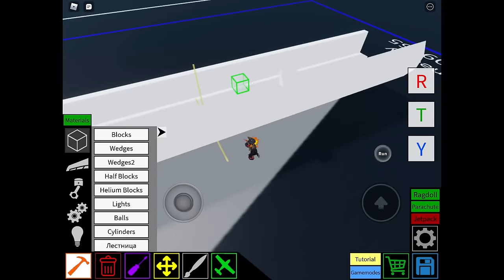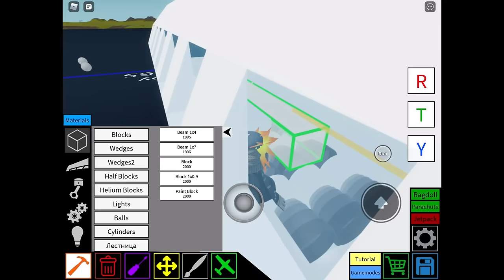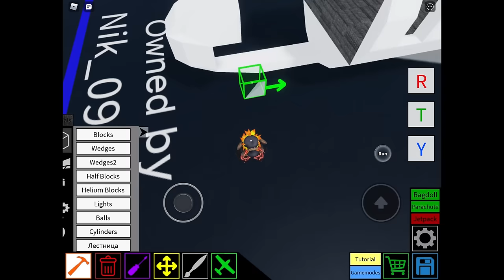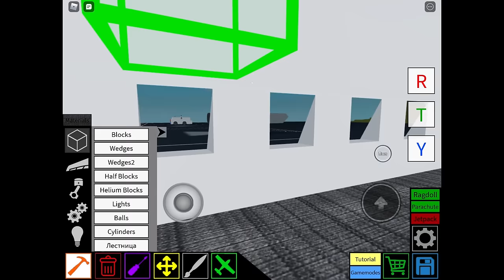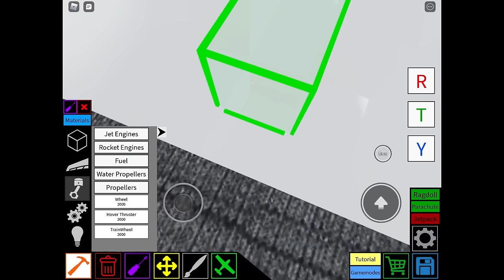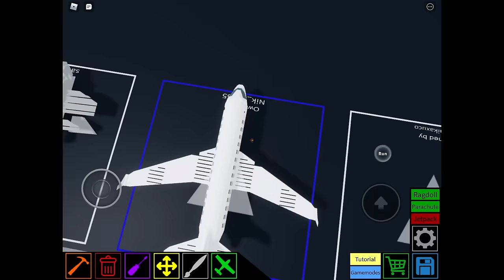AirBus A320 Neo (Tutorial) Roblox Plane Crazy